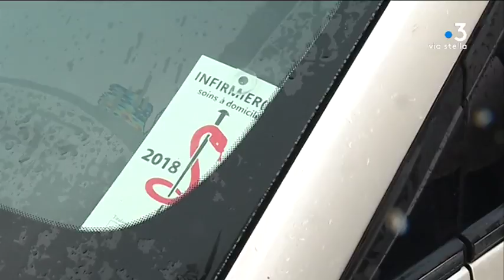Grogne des infirmier(e)s : portrait d'une infirmière libérale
L'infirmier est au coeur du parcours de santé de nombreux patients. En contact permanent avec les pharmaciens et les médecins, la profession souhaiterait que davantage d'actes leur soient confiées...

Intervenants - Clara Paoletti, infirmière libérale à Ajaccio;

Equipe - Marie Cristiani, Thierry Guespin.